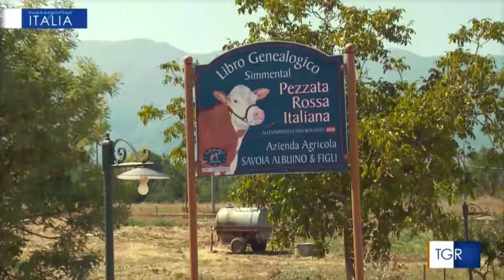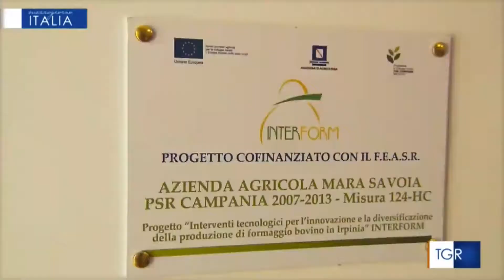Le produzioni lattiero casearie di Pezzata Rossa dell'Azienda Savoia protagoniste su Rai 3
Il valore del lavoro, delle competente produttive e identitarie, della sana e gustosa alimentazione e della valorizzazione delle risorse umane, ambientali ed economiche del territorio campano agli onori della cronaca nazionale con TGR MezzogiornoItalia, in onda su Rai3 di sabato 21 ottobre con le eccellenze casearie del latte di pezzata rossa dell'Azienda Savoia aderente a Campagnamica